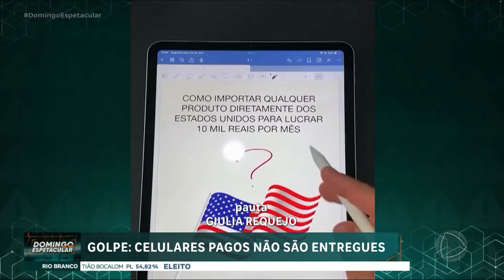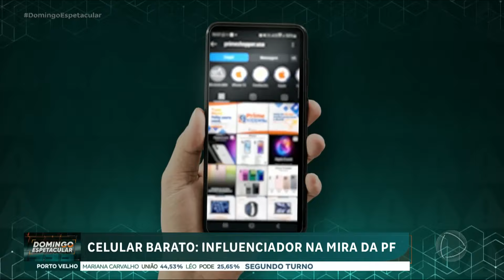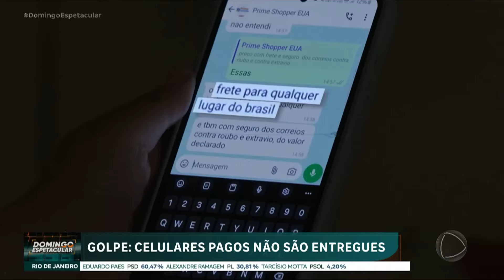Influenciador Mayke Garbo entra na mira da Justiça por sonegação de impostos e importação irregular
A Polícia Federal e a Receita Federal, em uma operação conjunta, colocaram mais um influenciador brasileiro sob a mira das investigações. Segundo o relatório, Mayke Garbo inportava produtos sonegando ou burlando impostos, e ainda oferecia cursos na internet ensinando como comercializar artigos de luxo com preços baixos; principalmente celulares. Os agentes estimam que o prejuízo para os cofres públicos chegue aos R$ 50 milhões.